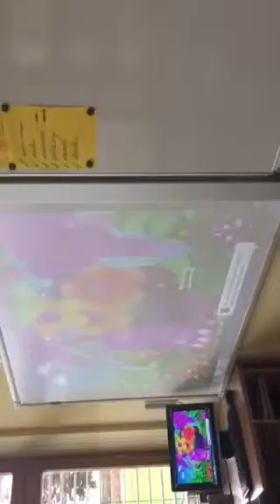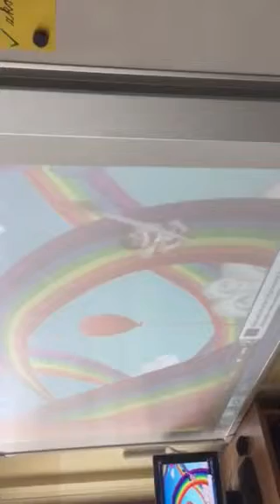Colours of the rainbow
Hratky s AJ